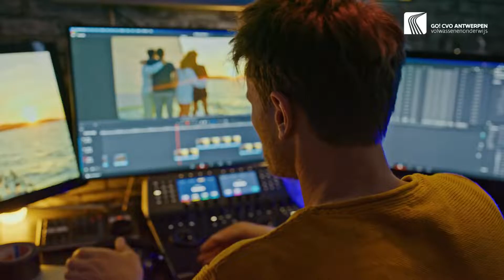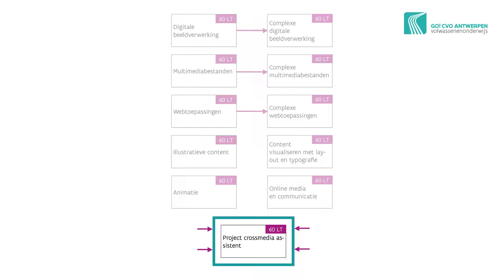Opleiding: Crossmedia assistent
In de opleiding Crossmedia assistent leer je video’s, webtoepassingen, beelden, illustraties, animatie en online media ontwikkelen en bewerken. Je krijgt een stevige basisopleiding en leert de nieuwste technieken. Je eindigt je opleiding met een eigen multimediaal project.